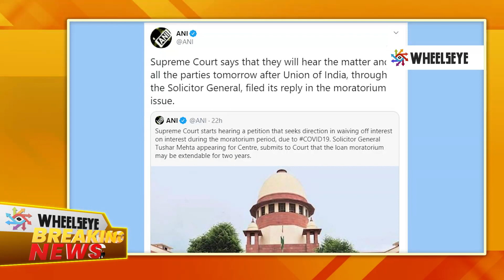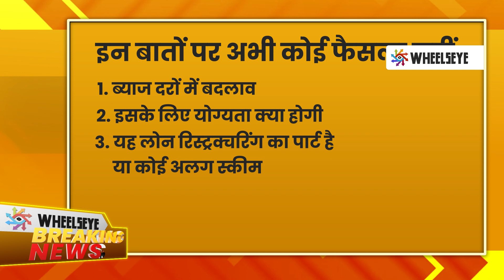सुप्रीम कोर्ट: 2 साल तक बढ़ाया जा सकता है EMI मोरेटोरियम | EMI Moratorium can be extended for 2 years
EMI/Loan Moratorium के मामले में दाखिल याचिका पर मंगलवार को सुप्रीम कोर्ट Supreme Court में सुनवाई हुई। इस पर केंद्र सरकार ने सुप्रीम कोर्ट से कहा कि EMI/लोन मोरेटोरियम की अवधि दो साल के लिए बढाई जा सकती है. लेकिन इस पर फैसला RBI और बैंक करेंगे।

इस खबर से जुड़ी हर अपडेट के लिए आप हमारे साथ बने रहें । अगर आपने अब तक हमारे चैनल को SUBSCRIBE नहीं किया है तो SUBSCRIBE कर लें और साथ हीं घंटी को भी दबा दें, ताकि हर अपडेट सबसे पहले पहुंचे आप तक।

हर शनिवार नया और ख़ास डिजिटल संवाद, शाम 3-4 बजे